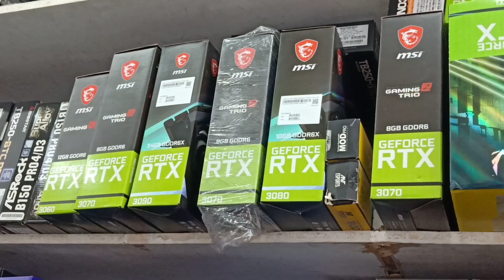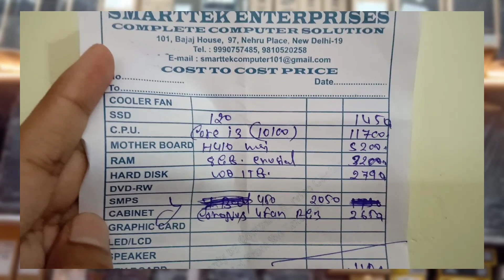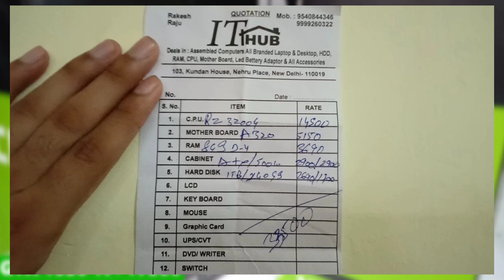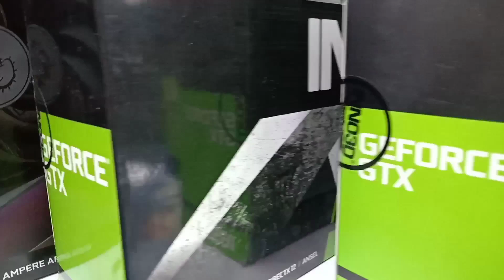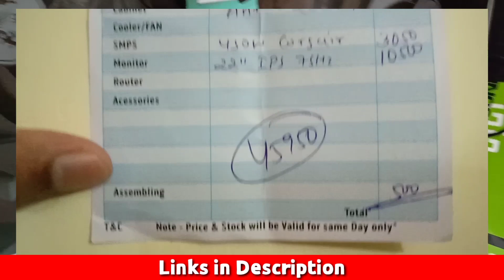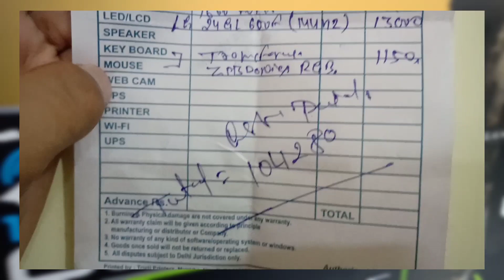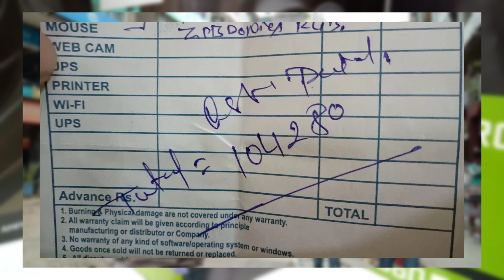All PC Components Latest Prices in Nehru Place 2021 | GPU CPU MOBO RAM SSD PSU SSD prices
🔰🔰PC Components Mentioned in This Video🔰🔰

✔️First Quotation

✔️ Second Quotation

✔️Third Quotation

✔️Fourth Quotation

Gaming Monitor
Key-Mice Combo

Hello Gamers, is video mein maine aapko alag alag budget mein PCBuild ki Quotation Dikhai hai...toh agar apka budget 30k hai ya 45k ya 100k saari hi builds ki quotation maine is video mein dikhai h or ye saari quotations maine NehruPlace se li hai.